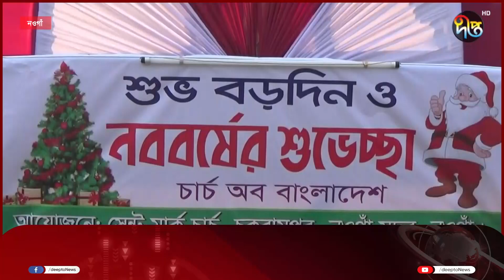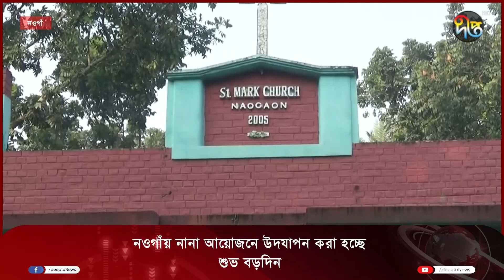নওগাঁয় নানা আয়োজনে উদযাপন করা হচ্ছে শুভ বড়দিন || Naogoan || Deepto News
নওগাঁয় নানা আয়োজনে উদযাপন করা হচ্ছে শুভ বড়দিন

Address:
Deepto TV
7/A/GA Tejgaon Industrial Area,